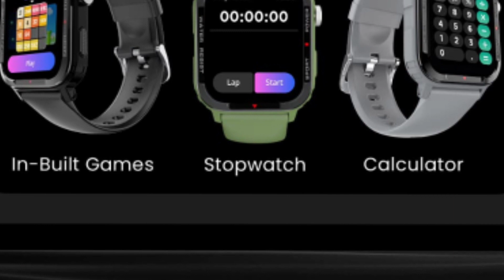Boat Wave Armour Vs Fire Boltt Tank 🔥| 1.85 HD ⚡ Same Features 🤬| GPS ⚡| boat wave armour smartwatch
Hello Friends

Here is I'm going to Talking about Boat Wave Armour Smartwatch about Event Date

Boult Ammo Earbuds

Boat Wave Armour Smartwatch Launch date Confirm and Full details